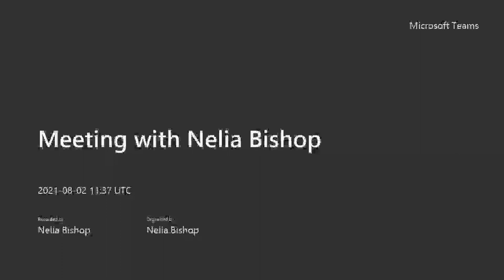WelcometoSTEM - Meet Ms. Bishop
Welcome to The STEM Academy! Meet Ms. Bishop, part of the Seventh Grade team.